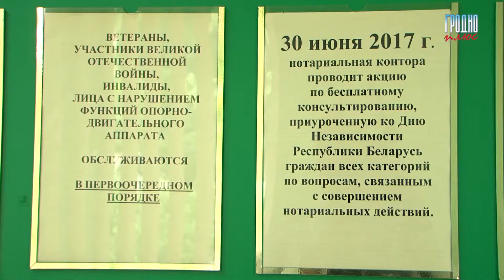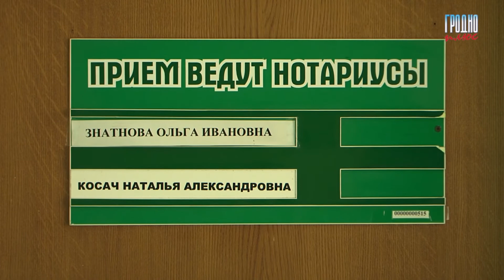Гродненские нотариусы проведут единый день консультирования на безвозмездной основе